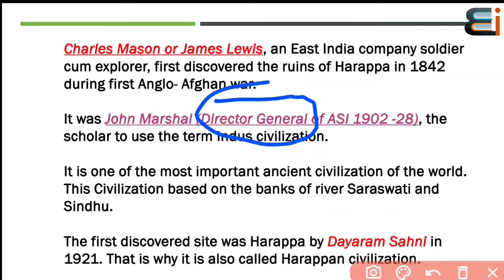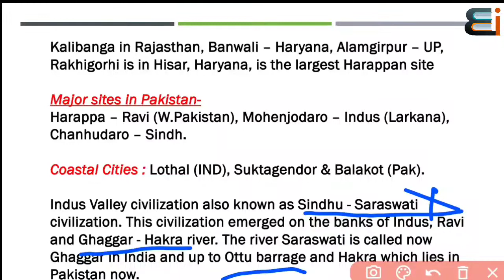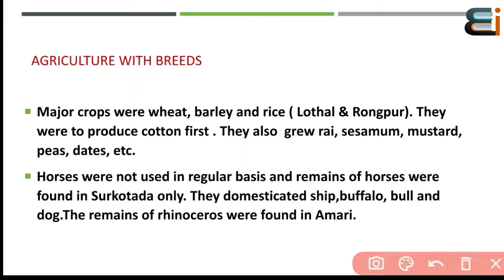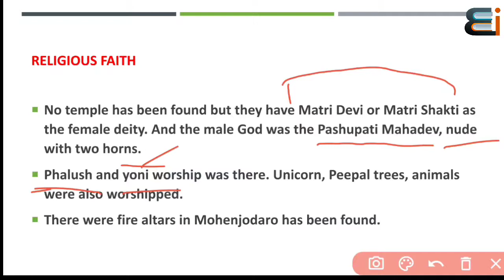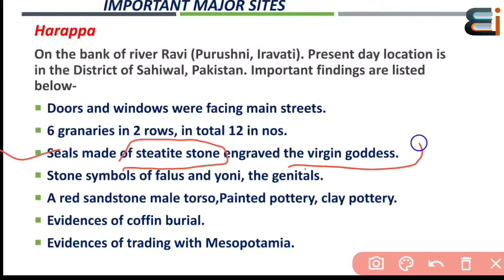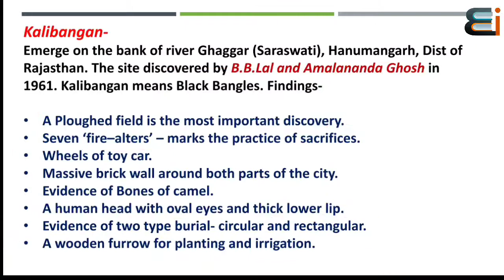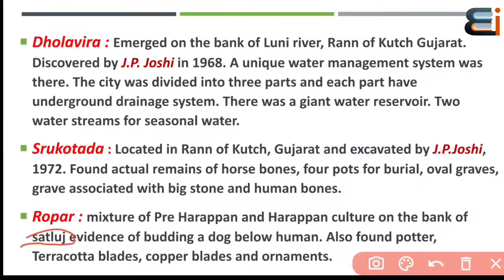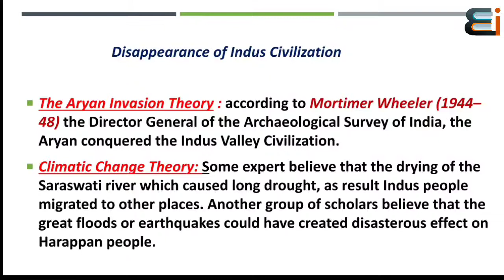Indus Valley Civilization Documentation | WBCS 2023 | Indian History | UPSC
It is a Indus Valley Civilization Documentation on ancient History.
Indus valley civilization, is a part of ancient History.This lesson starts with a holistic discussion on Indus Valley Civilization or Harappan civilization by Eduphonic iQ.

It is very useful for the upcoming WBCS 2023 Preliminary and Mains and also for the UPSC aspirants. It is the first ancient civilization of the world. Here we have discussed to the the whole chapter step by step in exams point of view. We have covered the complete questions areas for WBCS 2023.